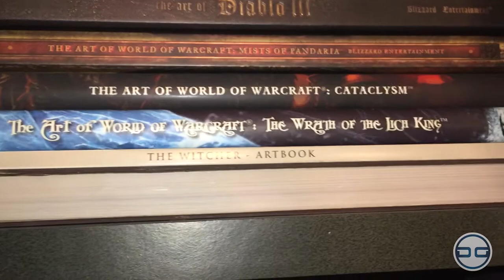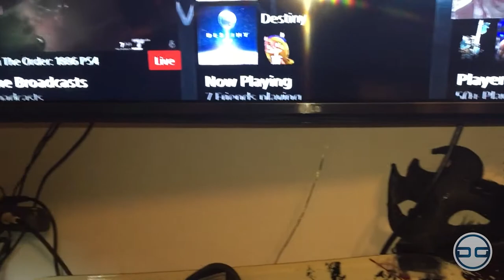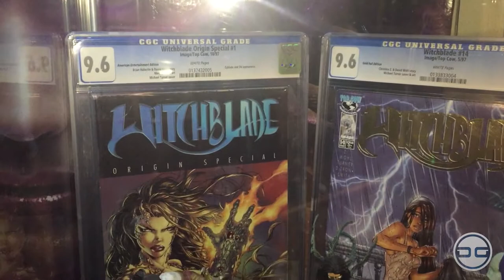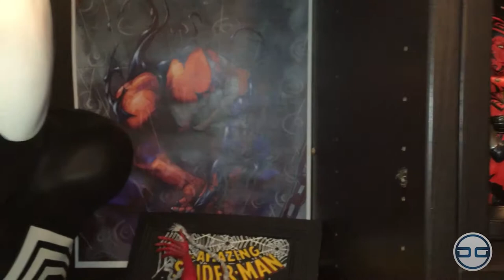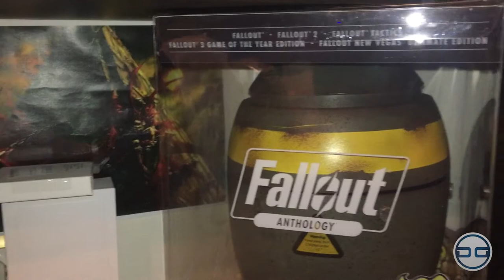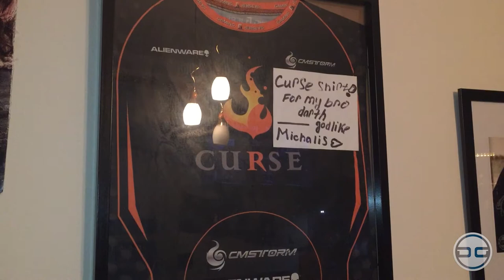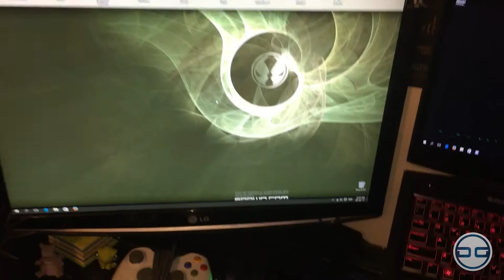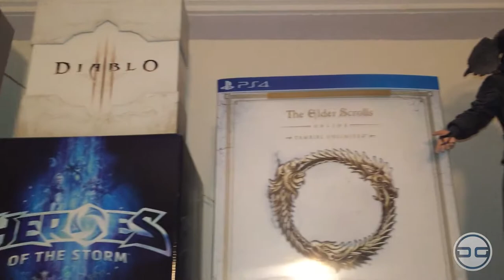Darth Godlike's ManCave, Statues / Comics / Console Games Collection HD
Collection:
Mythical Cassiopeia Greek Legends 2014, Pulsefire Ezreal world championship 2013, Plush Poro, Stress ball Ziggs bomb, GankplanK Orange stress ball, Poro plush, Lanyards LoL, Teemo pins "Teemo scouts Europe", Ghost from Destiny Ghost Edition, Ps4 Darth Vader Limited Controller, Iron Mark 1 Maquette limited to 1000, Black Cat Comiquette limited to 1100, Black Cat Marvel limited to 2500, The Elder Scroll Online Tamriel Imperial Edition, Spawn 7 on throne  Series 21, Spawn #1 9,8 CGC Graded

Steelseries neckband, Nabu Beta Edition, Nabu X, Zergling Blizzard Plush, Artbooks: The elder scroll online tamriel, The Witcher, WoW Wrath of the Lich King, Cataclysm, Mists of pandaria, The art of Diablo 3, Book of Cain, Star Wars the Old Republic, Destiny, Destiny The Taken King, Lineage 2, The Art of Assassin's Creed Black flag, Revelations, Unity, some boxes, El' druin Replica, Guild Wars 2 Collectors edition, Halo 3 Legendary Edition Master Chief helmet, Diablo 3 Collector's Edition, Blizzcon 2011 Goodie bag Mini Tyrael Statue, Lady Vashj, Hearthstone Ice-Cubes

Greek Legends Event Poster, Hulk Fists by Hasbro, LG 4k 43UF675V, LG 3D Bluray H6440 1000W, Alien Queen Movie Maniacs 6 series Mcfarlane Toys, Darksiders 2 Collectors Edition Mask, Ps4 Glacial White, T600 Skull Terminator Salvation Collectors Edition Bluray, Lara Croft Bust Sota limited to 750, Mini figures Shanks  Hancock Robin from One Piece, Pirate Nightcrawler bust by Diamond Select limited to 2500, Golum Two Towers Collector's DVD, The Thing Maquette limited to 1000

WoW Figures: Nigh elf hunter series 5, Succubus series 4, Lo'gosh series 5, Human Warrior series 2, Valeera series 1, Neo Bust by Gentle Giant limited to 8000, Neo, Trinity, Morpheus, Twin by McFarlane toys, Ultimate Matrix Collection DVD, Meryl MGS by McFarlane toys, Misa Death Note, Tarantino Kill Bill by McFarlane, Ken Street Fighter, Bloody Predator Movie Maniacs 6 by McFarlane toys, Vampire hunter D, Stealth Falconer Predator by Neca, Sniper Wolf MGS by McFarlane toys, PS1, PS2, Nintendo 64, Regan Possessed Box set by Neca, Legends of Batman action figure 1994, Spawn Series 20, Aion Collectors Edition, Lineage 2 Collectors edition, Anahita by McFarlane, Lotus Series 19,Tygra Custom statue by Krasonis, Valkerie Series 22 Spawn, The Darkness Moore, Santa Spawn series 39, 10th Anniversary of Spawn, Ripclaw, Witchblade Origin Special #1 9.6, Witchblade #14 9.6, Helm's Deep Battle Set by Toy Biz, Lurtz Figure

Hellspawn series 24, Collectors club exclusive Hanging Spawn series 30, Tiffany Series 26, Spawn series 26, Mandarin spawn Series 14, Spawn the movie special edition figure, Redeemer series 25, Spawn 43 series 24, Wow Figures: Draenei Mage Series 3, Undead Warlock Series 1, Human Priest sister Benedron Series 3, Gnome Warrior Series 2, Gnoll Warlord Series 1, Blood elf paladin Series 3

Boba Fett bust by Gentle Giant, Darth Malgus Star Wars the Old Republic Collectors  Edition by Gentle Giant, Stormtroopers by Kotobukiya, Shadowtroopers by Kotobukiya, Boba Fett by Kotobukiya, Tie Fighter Pilot Bust by Gentle Giant, Return of the Jedi 3D poster

Darth Maul by Kotobukiya, Star Wars Mini Busts by Kellogs, Darth Maul RAH Medicom, Darth Maul  MoneyBox by Diamond Select, Darth Talon Bust by Gentle Giant, Symbiote Spiderman Life Size Bust by Sideshow limited to 500, Marvel Collector's club exclusive Spiderman 2 "Cover 301" by Neca limited to 9990, Symbiote Spider-Man Bust by Diamond Select limited to 5000, Symbiote Spiderman Moneybox by Diamond Select, Arkham City Catwoman by Play Arts, Dark Knight Rises by Kotobukiya, The Dark Knight DC limited to 6000, Darth Maul by Kotobukiya, Batman Death of the Family Joker Mask by DC

Heroes of The Storm: Tichus Premium Series 2 by DC, Kerrigan Premium Series 2 by DC, Sylvanas Wow series 6, Rehgar Series 1, Raynor Premium Series 1 by DC, Pandaren Brewmaster Deluxe Figure, Zeratul Premium Series 1 by DC

Beats by Dr. Dre Studio Edition, Fallout Anthology PC, PSP, Anakin Skywalker by Kotobukiya, PS Vita 1st generation with OLED 3G Wifi, Ezio Revelations by Neca, Ezio Brotherhood by Neca, Spiderman 3 by Kotobukiya, PS4 and Xbox 360 Games and some  PC games, Peripherals

Darth Maul Plush, McFarlane Sketches, Autograph by the man himself Ray Park, Jersey Curse Gaming signed by Curse/GMB/Roccat Edward Abgaryan, Ultimate Darth Maul Figure

Some of my Spawn Comics and My 1:1 Mace Windu Lightsaber replica.